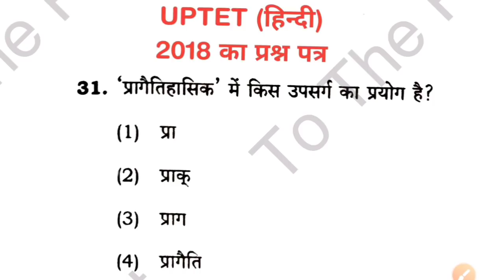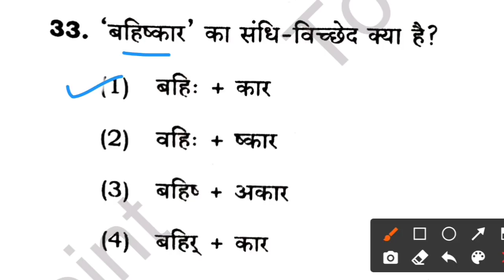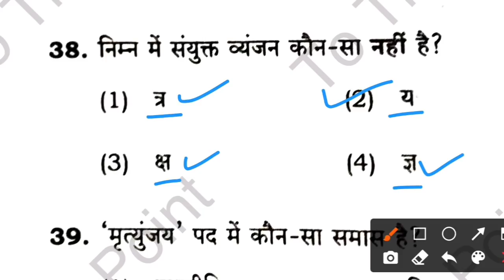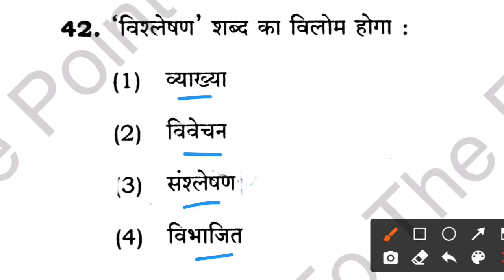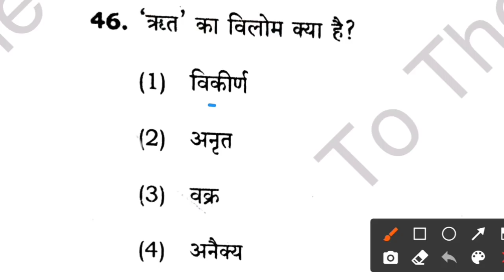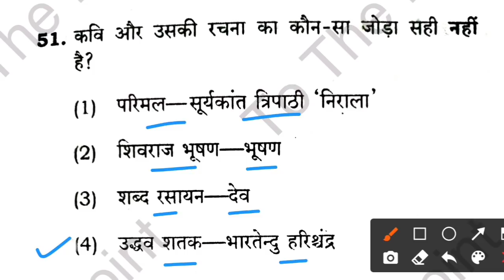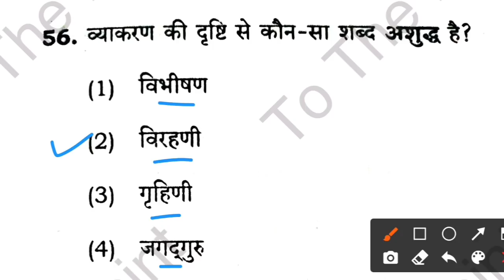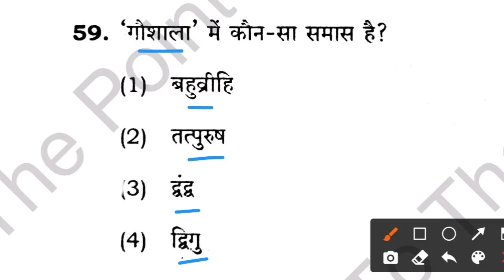UPTET 23 जनवरी 2022 के लिए प्रीवियस ईयर का प्रश्न पत्र (हिंदी) || uptet hindi 2018 ka question paper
uptet hindi previous year paper
uptet hindi previous year
uptet previous year question paper
uptet previous year question
uptet hindi
नमस्कार दोस्तों इस वीडियो में यूपी टेट एक्जाम 2022 के लिए हिंदी का प्रीवियस ईयर का प्रश्न पत्र सॉल्व किया गया है आप लोग इस वीडियो को पूरा ध्यान से देखिए इसी प्रकार के प्रश्न आपको यूपीटेट एग्जाम में आगे देखने को मिलेगा